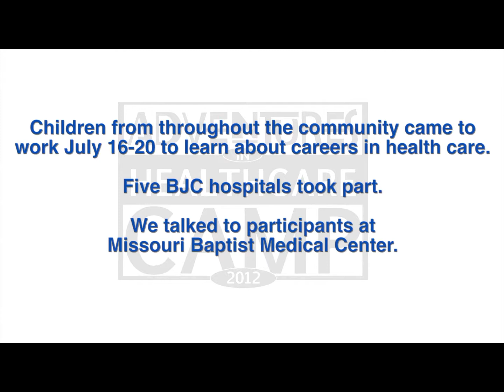Adventures in HealthCare Camp - 2012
Check out this video taken during the 2012 Adventures in HealthCare Camp, held at various BJC HealthCare locations July 16-20!